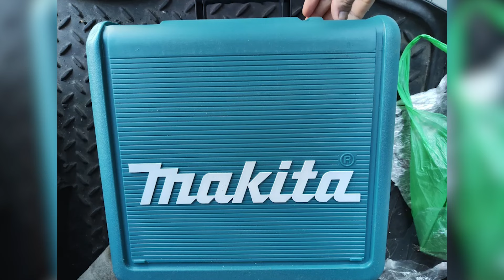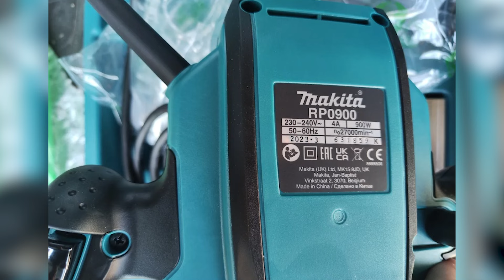Фрезер Makita RP0900K